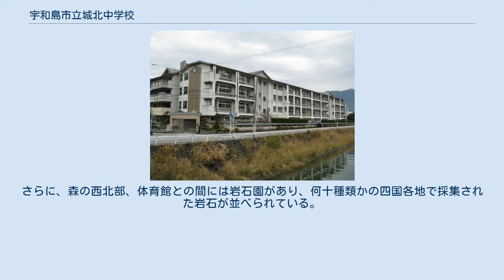宇和島市立城北中学校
宇和島市立城北中学校（うわじましりつじょうほくちゅうがっこう）は、愛媛県宇和島市にある公立中学校。
 生徒会活動が自主的で活発な学校である。
近年、中高一貫の愛媛県立宇和島南中等教育学校の設立により生徒数が減少している。
 以下の小学校校区。
 城北中生徒会は全校生徒が会員である。
 毎年1回、1学期中に行う。
場合により、2学期に1度開く。
全校生徒が参加する最高議決機関。
 「入らずの森」は、平成5年度からの校舎改築を始めるに当たり、撤去か保存かということで新聞等に取り上げられ話題となった。
撤去側の主張は、運動場の面積の約5分の1を占めることから、部活動や体育において支障をきたすというものであった。
これに対し保存側の主張は、運動場に映える森の緑は生徒の情操教育の面から考えると非常に役に立っている。
また、多くの卒業生がこの森に思い出が込められているというものだった。
 入らずの森は、その名のとおり草木の保存に努めるため、中に入ってはいけない。
また、森の頂上には祠がある。
さらに、森の西北部、体育館との間には岩石園があり、何十種類かの四国各地で採集された岩石が並べられている。
 ちなみに、森の清掃は体育委員および周辺を使用する部活(ソフトテニス部等)が受け持つ。
 　　　　　　　　　　　　　　　　　　　　　　　　　　　 その他 、漢字クラスマッチ・学習クラスマッチなどがたびたび催される。